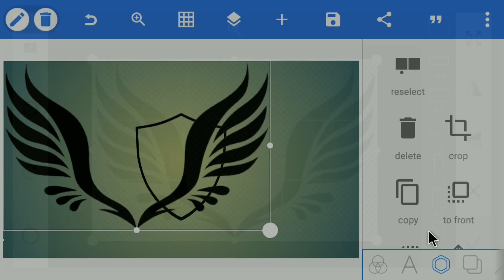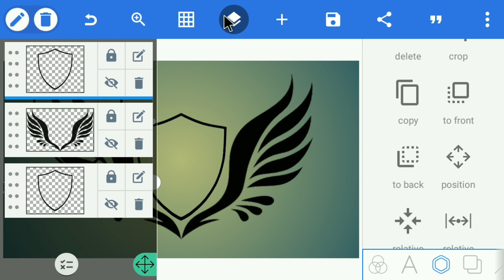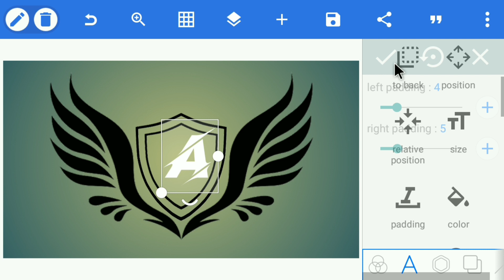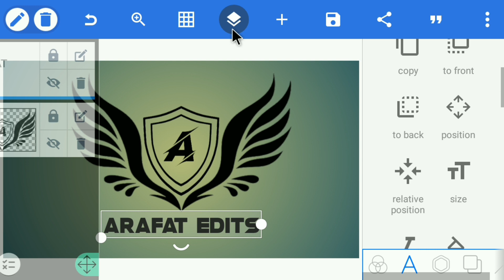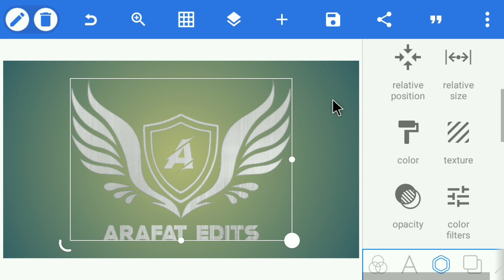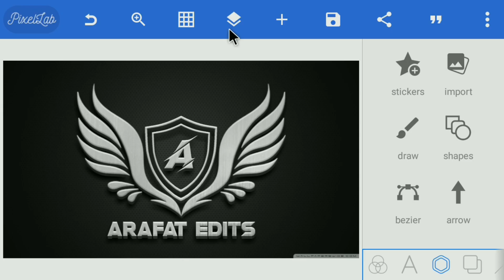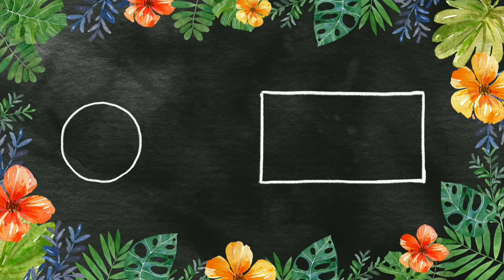A Professional Logo Design | How To Make Logo Design On Pixellab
♦App Link. 👇👇:-

♦️️Font:-. 👇👇:-

♦Music. 👇👇:-

♦️Intro Music. 👇👇:-

♦️Tag. 👇👇:-

♦️Keyword. 👇👇:-

Picsart logo

Gaming logo

Logo design

Logo maker

♦️ Address & Contact. 👇👇:-

[THANKS-FOR-WATCHING-THIS VIDEO]